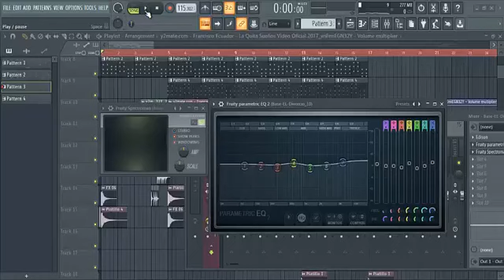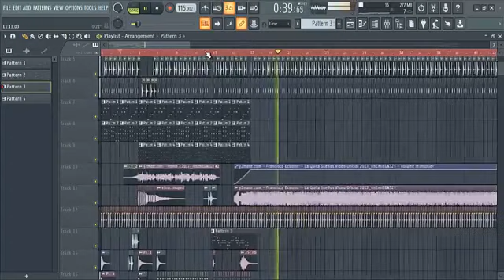Francisco Ecuador Melody Remix ft ErikMixer dj acapella